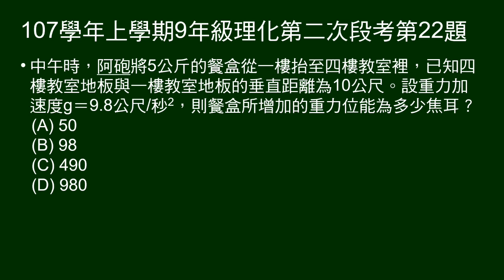107學年上9年級理化二段第22題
給餐盒質量、重力加速度、一樓與四樓地板距離，問餐盒由一樓到四樓，增加的重力位能。